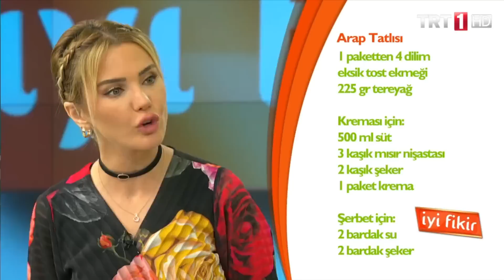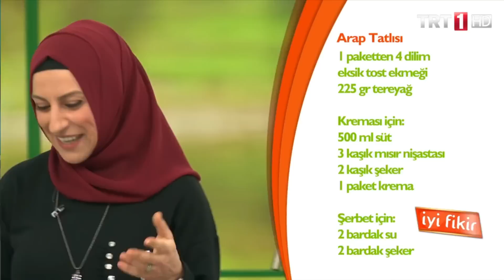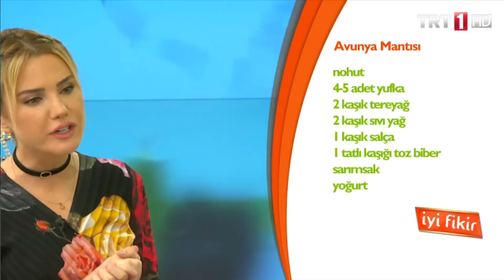İyi Fikir-Cuma Sohbeti-17 Mart 2017